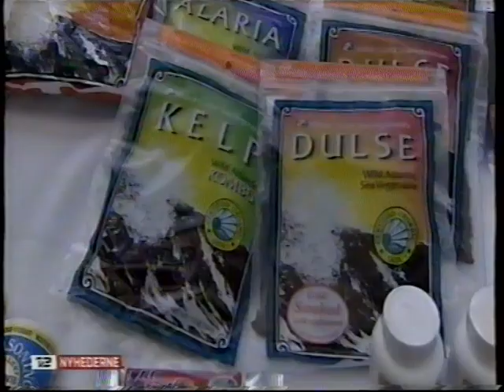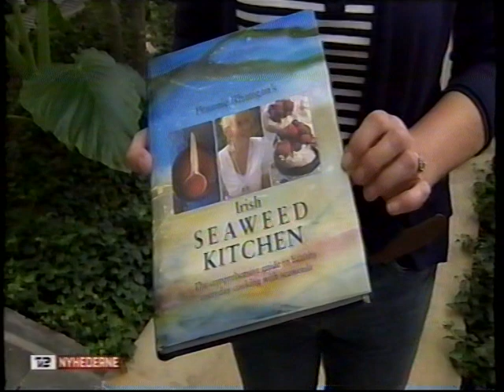Tang som mad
indslag fra 2010. Og det har været uploadet før.